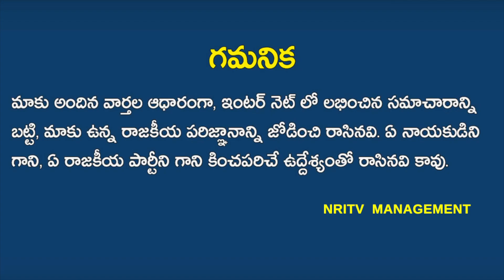Funds flow in Amaravathi JAC | Amaravati JAC | Must watch this vedio | NRI TV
అమరావతి జేఏసీకి విరాళాల వెల్లువ ఈ వీడియోలో చూడండి!